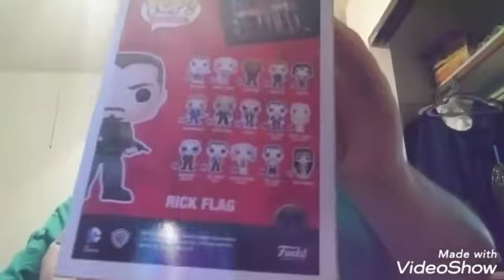Funko pop Rick flag Suicide Squad